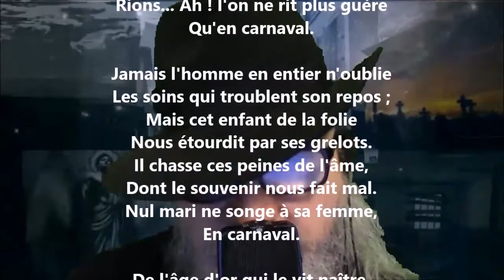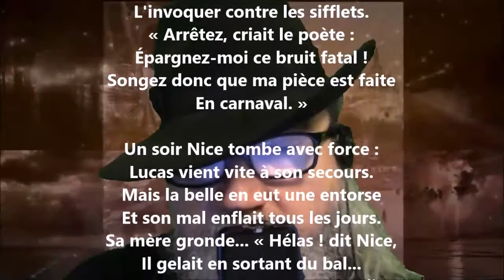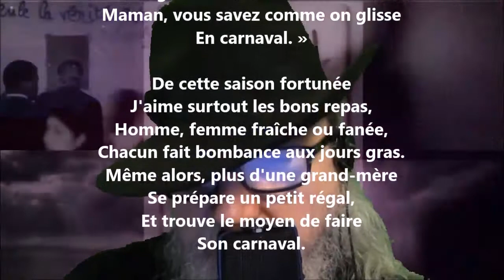Le carnaval - Armand-François Jouslin de La Salle lu par Yvon Jean